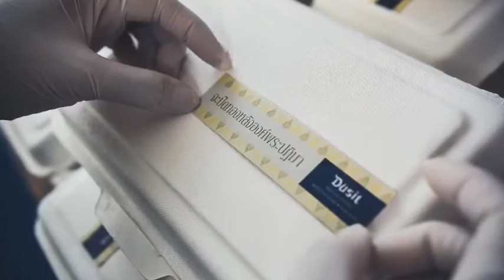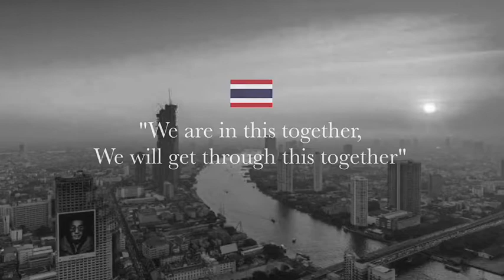어머! 이런 곳은 이용해 줘야해! 두짓 호텔&리조트 사회공헌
두짓 인터내셔널은 방콕의 음식 배달 서비스를 확장해 고객들이 ‘코로나19’에 대응하고 있는 시내 주요 근로자들에게 식사를 제공할 수 있도록 '영웅을 위한 음식'이라는 배달 서비스를 출시했다.

이 서비스는 방콕 살라댕에 위치한 반 두짓 타니(Baan Dusit Thani)와 두짓 스위트 호텔 라차담리 방콕에서 이용할 수 있으며 주문은 중앙콜센터(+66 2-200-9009) 또는 라인 @baandusitthani를 통해 매일 오전 10시부터 오후 8시까지 가능하다. 도시락당 한화 약 4000원 정도의 가격으로 최소 10박스부터 주문이 가능하며 두짓은 주문된 10개의 도시락마다 1개의 도시락을 추가로 기부한다.

맞춤 배달이 가능한 메뉴는 영양이 풍부하고 맛있는 태국식과 국제적인 옵션인 파냉 커리, 스파게티 카르보나라, 오렌지 및 아몬드 케이크 등이 있다. 고객은 주문 시 메시지를 추가할 수 있고 소정의 비용을 부담하면 꽃이나 풍선 등 장식품을 추가 할 수도 있다.

모든 식사는 주문과 동시에 신선하게 요리되며 고객의 요청에 따라 방콕에 위치한 병원, 사원 또는 관공서에 배달된다. 50박스 이상의 주문은 반 두짓 타니와 두짓 스위트 호텔 라차담리 방콕에서 반경 10km 이내 까지 무료로 배송된다.

두짓 인터내셔널의 그룹CEO인 수파지 수툼푼은  “최전방에서 근무하고 있는 영웅들은 이런 불확실한 시대에 우리를 보호하기 위해 그들의 모든 것을 바치고 있으며 우리는 ‘코로나19’의 확산과 싸우기 위해  지역사회에 동참하고 밝은 미래를 향해 나아가기 위해 그들과 함께하는 방법을 계속해서 찾을 것”이라고 전했다.